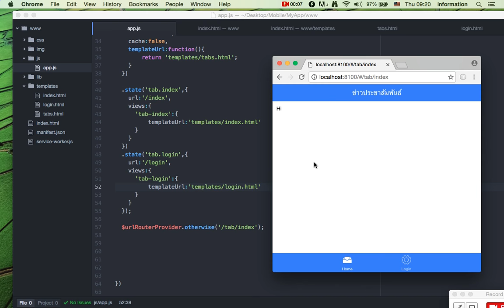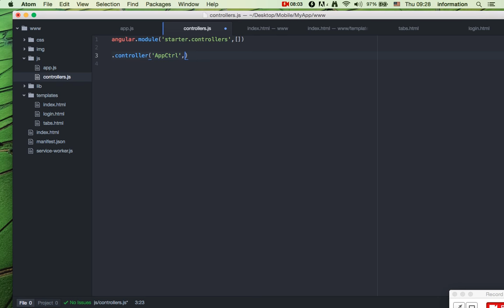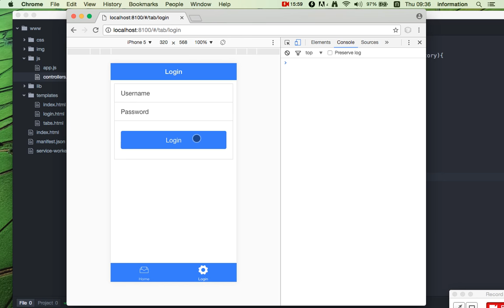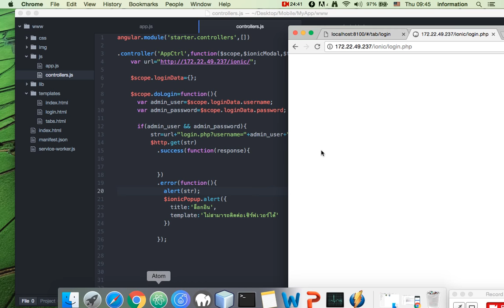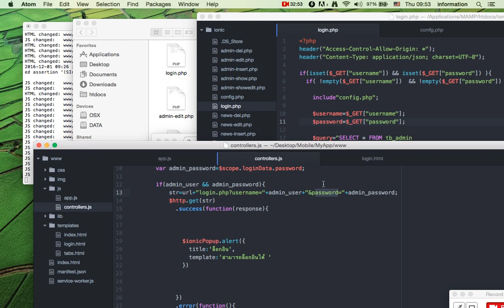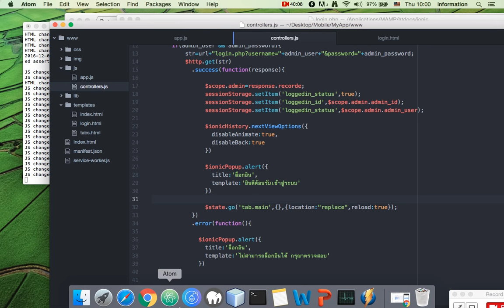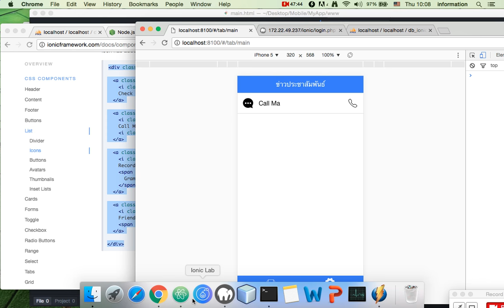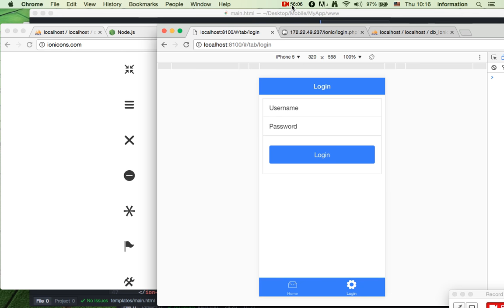IONIC PHP MYSQL Login 3) Login conect database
IONIC PHP MYSQL  ionic connect mysql database  session  login
เตรียมเครื่องสำหรับ ionic framework  การทำระบบ login ติดต่อฐานข้อมูล